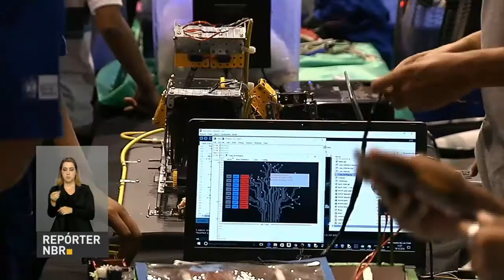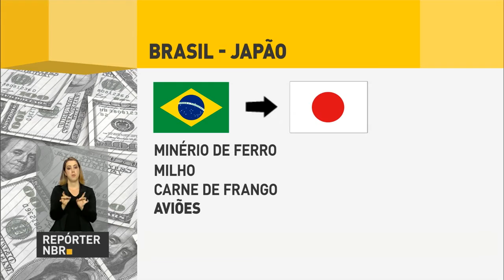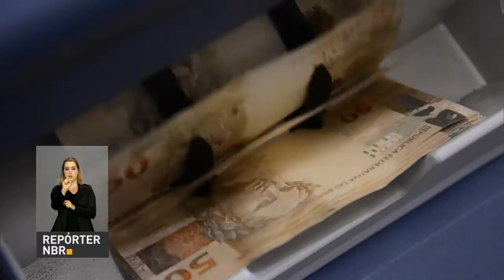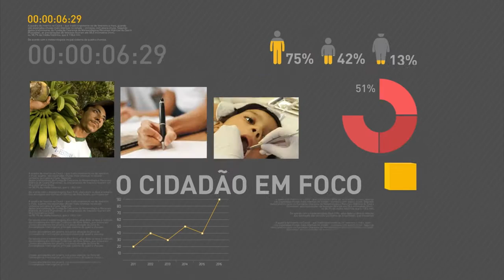Nova taxa básica de juros será anunciada nesta quarta-feira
REPÓRTER NBR 18H - 19.10.16: Estudantes de todo o país podem participar das atividades da Semana Nacional de Ciência e Tecnologia. Na viagem de dois dias ao Japão, o presidente Michel Temer expandiu as oportunidades de investimentos entre os dois países. Será anunciada hoje a taxa básica de juros pelo Copom.